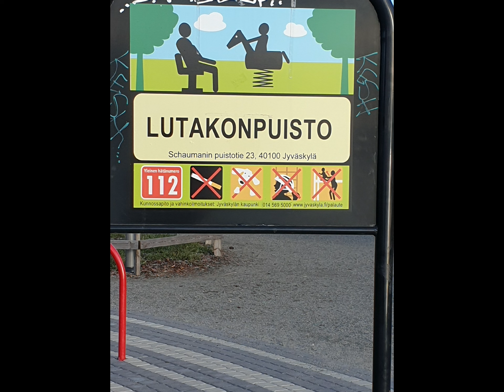18. heinäkuuta 2023